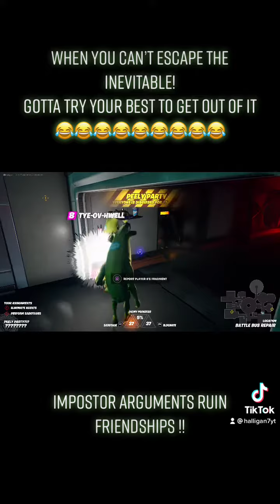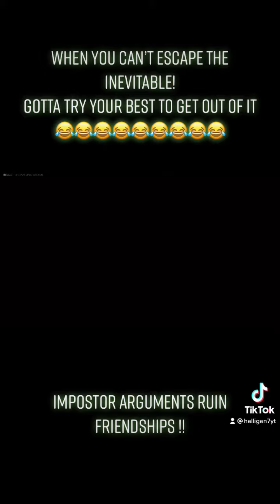Games with subscribers are the best!